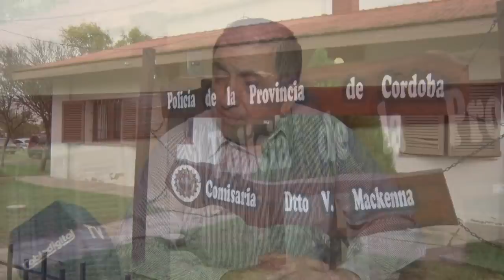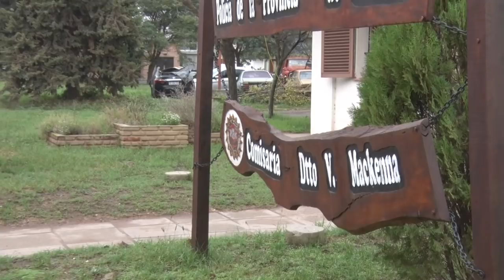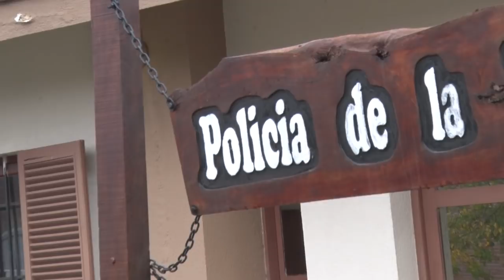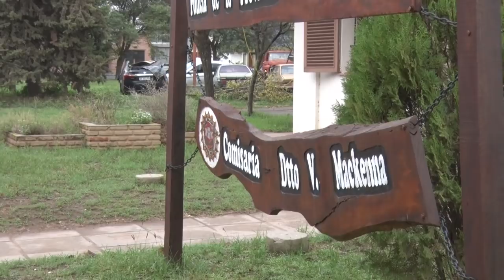PEDRO DIAZ COMISARIO INSP JEFE DE LA UR9 ESTAMOS OCUPANDONOS DE LA SITUACION